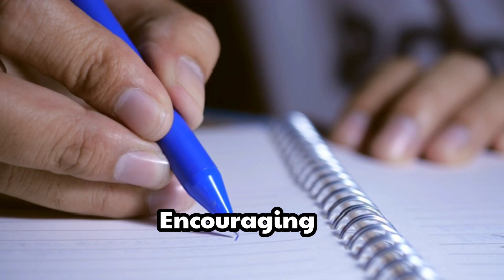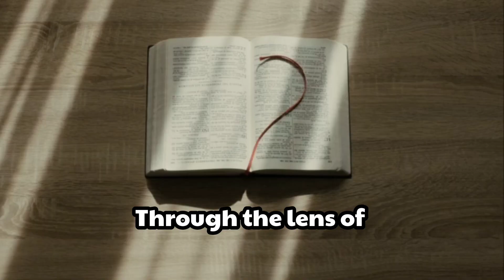Empathy Training: Boost Emotional Skills Through Perspective-Taking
Welcome to our latest video on Empathy Training and Its Role in Enhancing Emotional Understanding and Interpersonal Relationships! In this enlightening session, we dive deep into the importance of empathy and how it can transform our interactions with others.

Empathy is more than just a buzzword; it's a crucial skill that fosters meaningful connections and enhances our emotional intelligence. In this video, we explore various perspective-taking exercises designed to help you develop a greater understanding of the feelings and experiences of those around you. Through practical examples and engaging discussions, we demonstrate how these exercises can lead to improved communication, reduced conflict, and deeper relationships in both personal and professional settings.

Join us as we cover:

The definition of empathy and its significance in everyday life
The science behind empathy and emotional understanding
Effective perspective-taking exercises that anyone can practice
Real-life examples of how empathy training has transformed relationships
Tips on how to integrate empathy into your daily routine
Whether you're a teacher, a manager, or someone looking to strengthen your interpersonal skills, this video is packed with valuable insights that can help you enhance your emotional understanding and build stronger connections with others.

We’d love to hear your thoughts and experiences in the comments below!